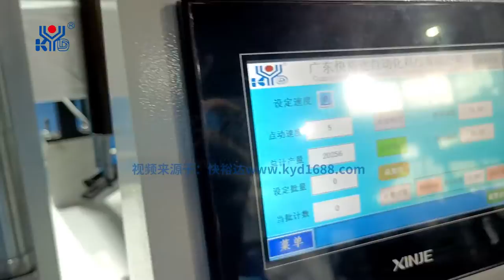Fully Automatic Head Hanging Online Buckle Folding Mask Machine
Good Day.
Please allow me to make a simple introduce of our factory:
this is video link introduce for our company.

You can click this link and download the catalogue

We,KYD, biggest mask machine manufacturer on  China since 1999.
350+ workers, 20 experienced R&D engineers, 3 workshops, 20 A/S team.
Main project 1: customized automation equipment for non-woven products(including mask machines,caps, gowns, pants etc),ultrasonic and mold series
Main project 2:raw materials , including the spunbond+
Now our products are 3 types:
1. all raw material are non woven fabrics ---ultrasonic welding EQUIPMENT.
2.PP nonwoven material( spunbond ,meltblown,spunlace etc...), mask material (nose wire, elastic ,packing PE film etc...)
3. machine mould and other spare parts.
Every year, we will join the related exhibitions domestic and overseas both.
have a nice day
Best regards,
Shelia